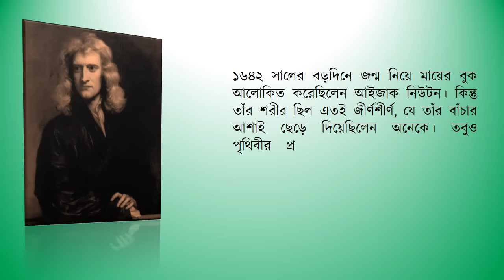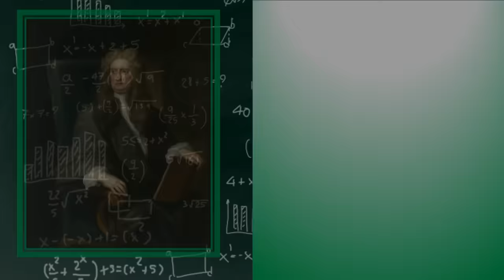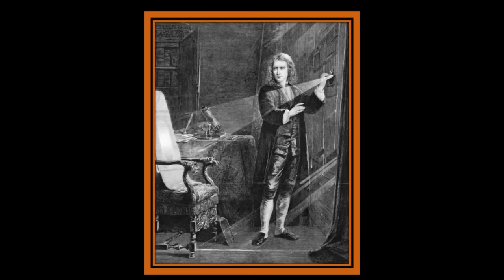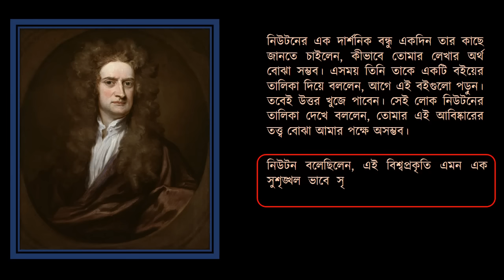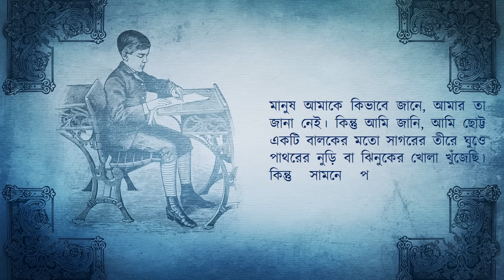বিজ্ঞানী নিউটনের সৃষ্টির রহস্য । Isaac Newton The Greatest Scientist In The World । SB Bangla Tv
Sir Isaac Newton Was a Scientist , Mathematician and Astronomer. We remember the story of putting apple on the ground.Which was discovered to be the gravity.He is none other, Sir scientist Isaac Newton.Issac Newton was Born in 1642.His father face was never seen after born.Because, before Newton's birth, his father was died.Then first three years spent with his Mother.But at the age of three years Newton was to fall into the alone life.

নিউটন বলেছিলেন, এই বিশ্বপ্রকৃতি এমন এক সুশৃঙ্খল ভাবে সৃষ্টি হয়েছে, যার পেছনে কোনো ঐশ্বরিক শক্তি বা স্রষ্টা রয়েছেন।

Isaac Newton Quotes,Why are there 7 colors in the rainbow,Isaac Newton's Discoveries Bangla,Newton Documentary,Newton's theory of Gravity,
স্যার আইজাক নিউটনের জীবনী,নিউটন,স্যার আইজাক নিউটন,আইজাক নিউটন এর বাণী ,

If you have any suggestions or any complain about these video, please knock to us. on the other hand, if you want to watch any interesting videos (Our channel related), please write to our comments box, we will try to make this.

আমাদের অন্যান্য ভিডিও দেখতে ক্লিক করন